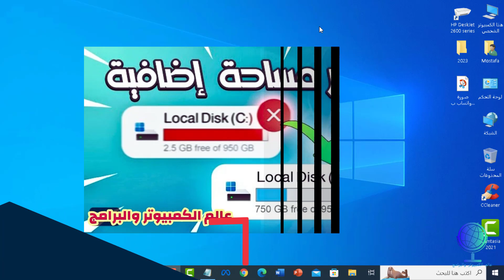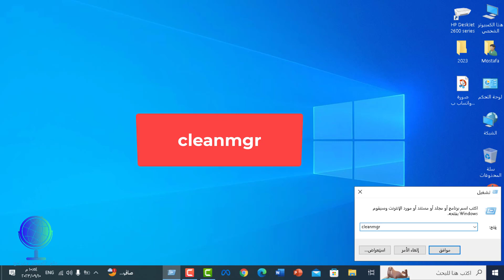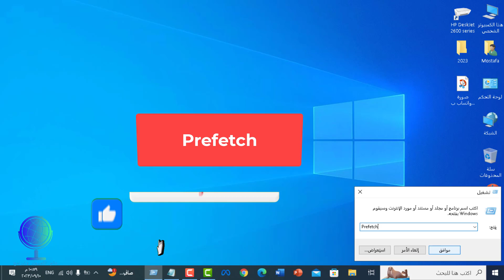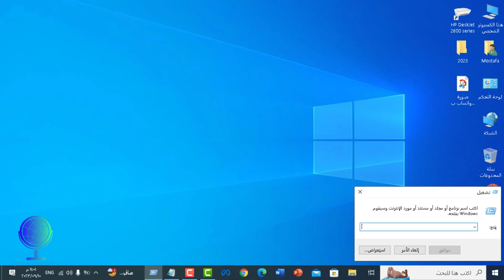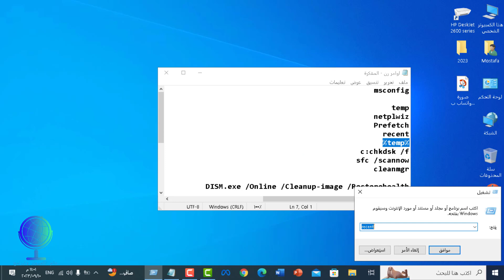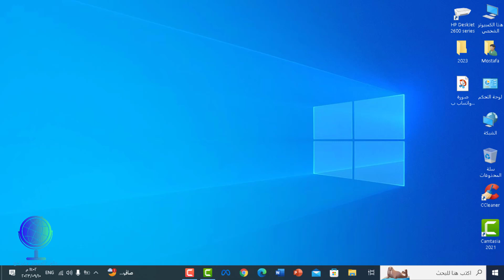تنظيف الهارد ديسك بدون برامج🔥🔥🔥